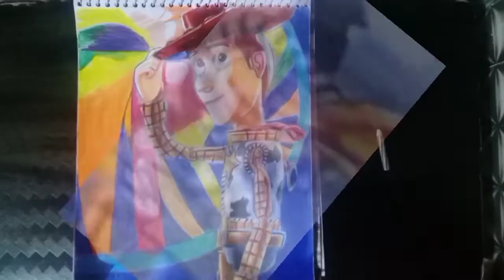Toy Story Woody Drawing/Pencil colour